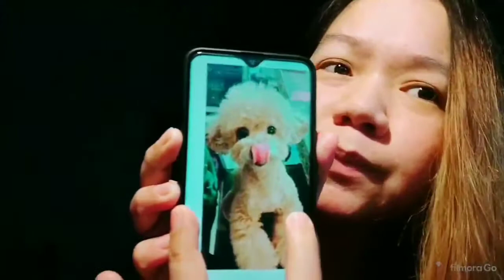KPOP EDITION IG RAID | KING OF DANCE LEE TAE MIN